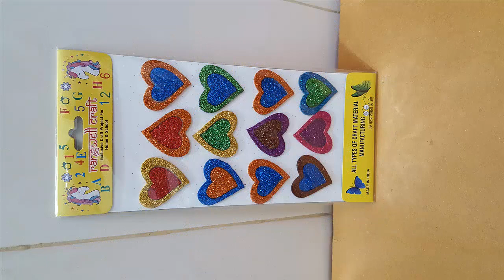Unboxing and Review of Craft Jewels Crystal Gem and foam glitter Stickers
Video editing

Camtasia studio

Shaped Glitter Stickers EVA Foam Self Adhesive Stickers for Art and Craft, Card Making, Scrapbooking, Paper Decoration, School Crafts Set

Art & Craft, Decoration, Project Work, School Work, Boarder Making, Creative Work Etc.

Crystal Stickers Craft Stickers School Summer Camp Projects DIY kit for Kids Teens Gem Stone

Adhesives
Boards
Canvas
Cases, Storage & Transport
Cutting Tools
Drawing
Fabric Painting & Dyeing
Framing
Furniture & Accessories
Glitter
Painting
Paper & Paper Crafts
Safety & Cleaning
Scrapbooking